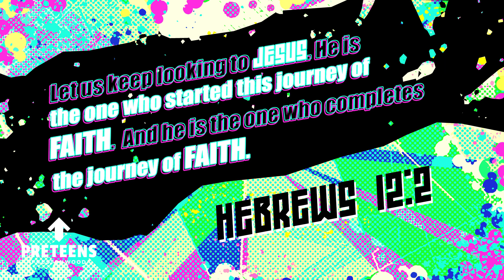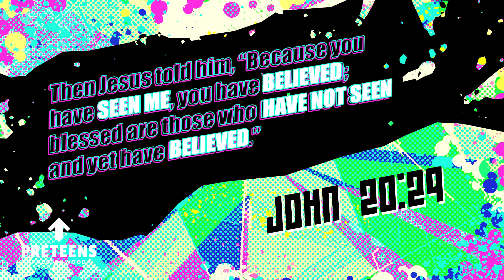PreTeen - Jun 7 KidZ Online